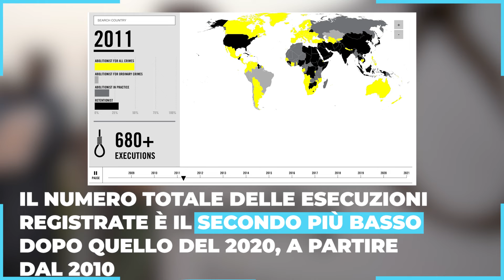L'aumento delle condanne a morte nel mondo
Nel 2021 c'è stato un aumento delle esecuzioni e delle condanne a morte.
Sono almeno 579 le esecuzioni registrate nell'anno passato e sono avvenute in 18 Paesi.